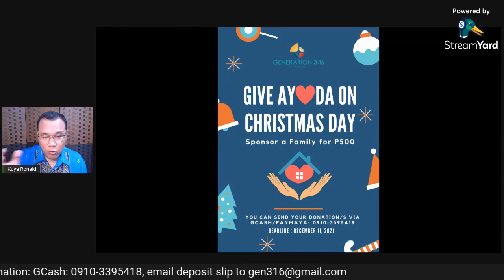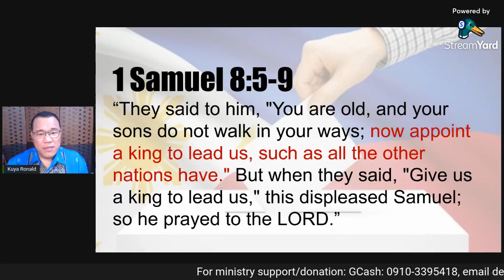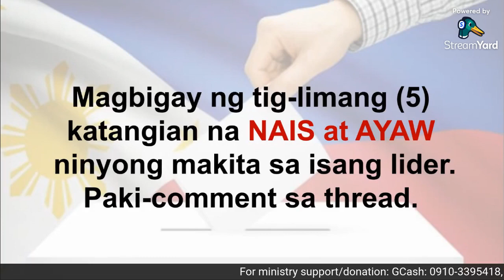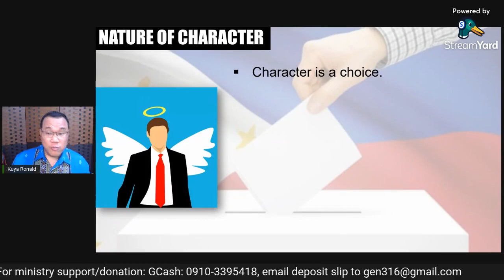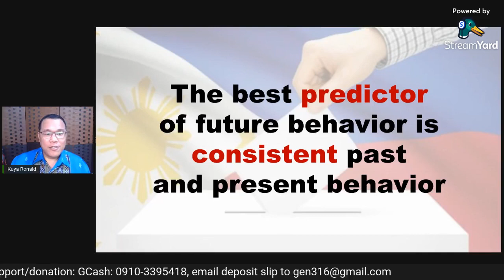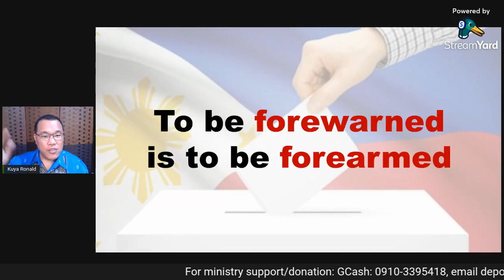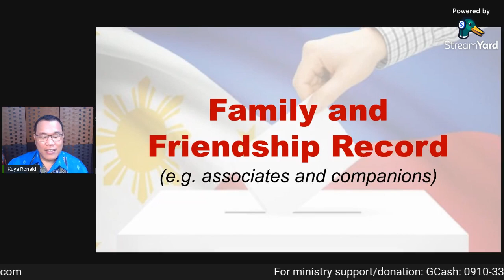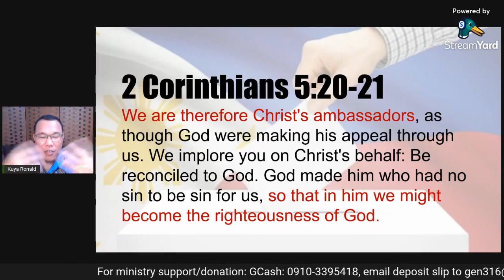BAGO KAYO BUMOTO Webinar 2: Character Test